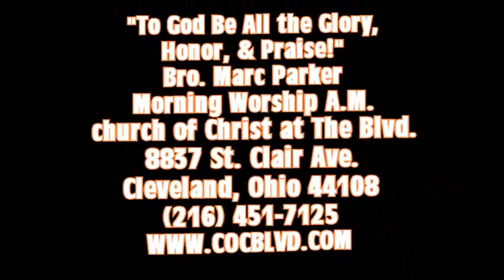"To God Be All the Glory, Honor & Praise!!"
Bro. Marc Parker
9/15/19 A.M.
church of Christ at The Blvd.
8837 St. Clair Ave.